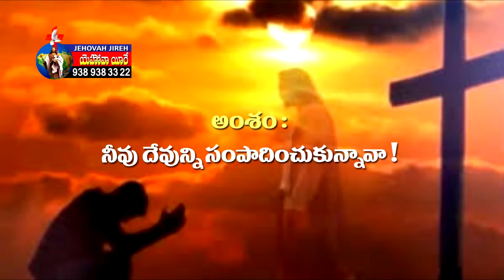21 days -- Fasting Prayer Meeting // PART -02 // JOSHUA NEGALA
Jehovah jireh power temple